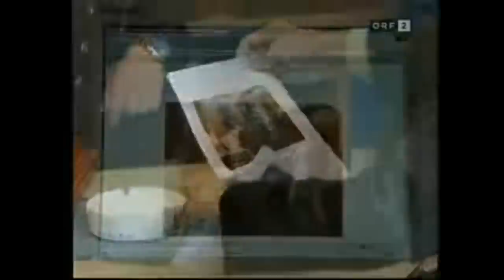FPÖ AbgzNR Wolfgang ZANGER im ORF Report 7. November 2006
Der steirische FPÖ-Nationalratsabgeordnete Wolfgang Zanger sorgt mit Aussagen zur NS-Zeit für Aufregung. In der ORF-Sendung "Report" Dienstagabend bejahte Zanger die Frage von Reporter Robert Wiesner, ob es auch gute Seiten am Nationalsozialismus gegeben habe.
"Natürlich hat es gute Seiten am Nationalsozialismus gegeben, nur die hören wir heute alle nicht mehr. Alle lechzten nach Beschäftigung, nach ein bisschen Hoffnung, und als dann der Führer gekommen ist, der dann angefangen hat mit verschiedenen Bauideen oder Straßenbau - die Autobahnen sind damals entstanden -, das hat den Leuten Hoffnung gegeben. Und ich glaube schon, dass in so einer Situation, wo man wirklich ganz unten ist, die Leute dieses alles dankbar aufnehmen", so Zanger im "Report".

Zanger beruft sich auf Wirtshausschilderung
Der schlagende Korpsstudent aus Knittelfeld berief sich dabei auf eine Schilderung einer "Dame aus Deutschland", die in einem "Wirtshaus" diese Aussage getroffen habe, für die "sie dann noch angefeindet" worden sei.

Auf die Nachfrage, dass man ja heute wisse, dass der Autobahnbau Teil der Kriegsvorbereitungen war, meinte Zanger, dazu könne er nichts sagen, da er damals noch nicht auf der Welt war.

"Keine Gedanken an Anschluss"
Für ihn, so Zanger im selben Interview, sei Österreich ein "Staat, unser Volk das österreichische Volk mit deutscher Herkunft. Ich selbst bin Steirer." Er habe jedenfalls "keine Gedanken, einen Anschluss durchzuführen", so Zanger.

Die Frage, ob Österreich 1945 befreit wurde, beantwortete Zanger so: "Österreich ist 1945 quasi befreit worden. In Wahrheit waren wir 1945 besetzt durch die Besatzungsmächte, die heißen ja auch so." "So wie oft kann es auch eine andere Wahrheit geben", fügte Zanger an.